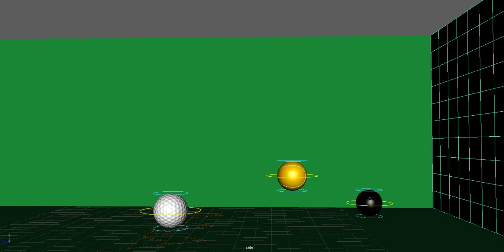Maya 2019 Animation - 3 Bouncing Balls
Computer Animation - Assignment 2 - Keyframe Animation